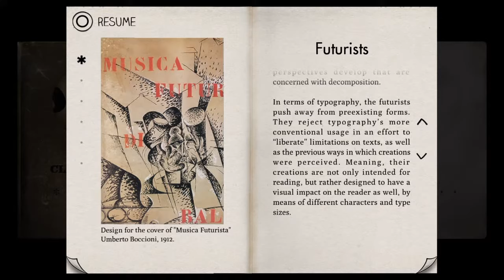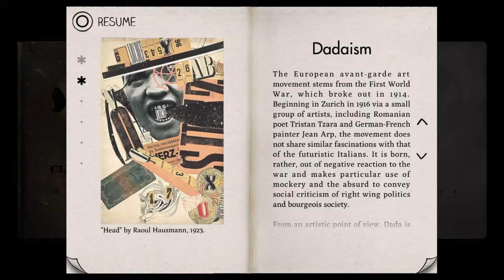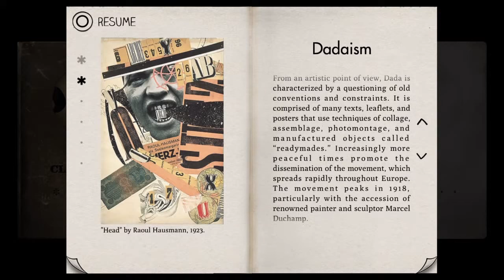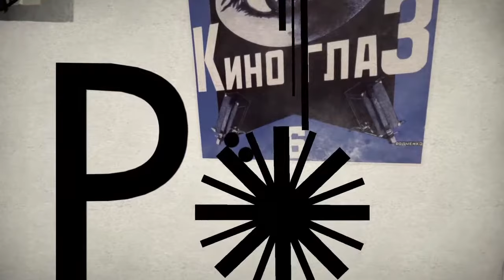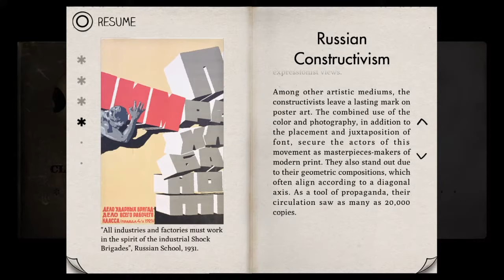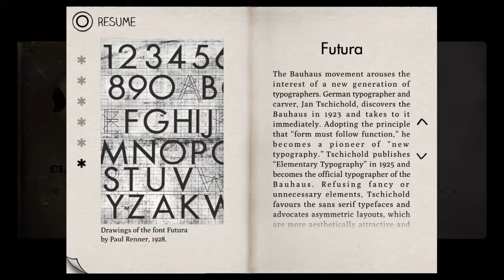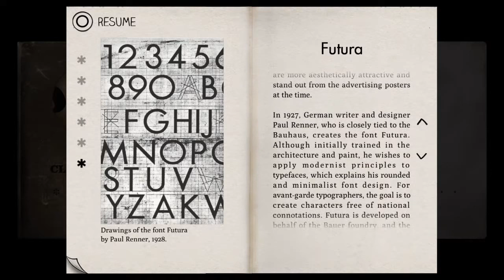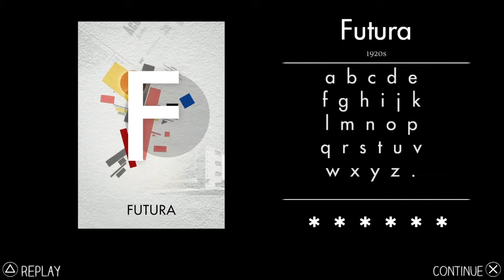Let's Play: Type:Rider #7 - Futura Book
Descobre a História e segredos de fontes e personagens numa experiência fascinante e única!
Joga com 2 pontos e viaja através dos vários estilos e técnicas da tipografia.
Desde as pinturas rupestres dos tempos pré-históricos até a arte Pixel dos anos 2000, resolve enigmas montados nas fontes e personagens mais populares.
Garamond, Helvetica, Times New Roman, Pixel, Comic Sans
Num ambiente visual e musical cativante

Sistema: PS4
Estúdio: Ex Nihilo